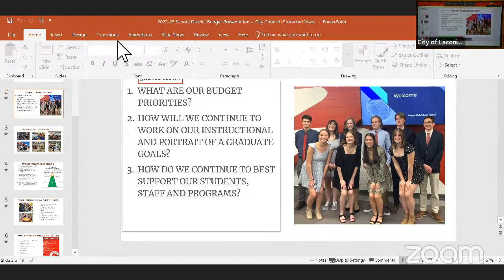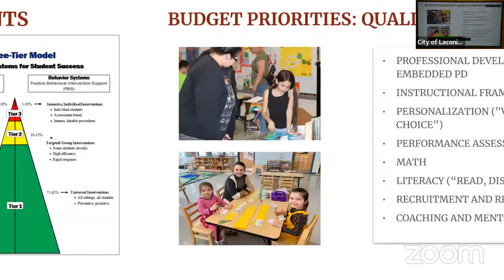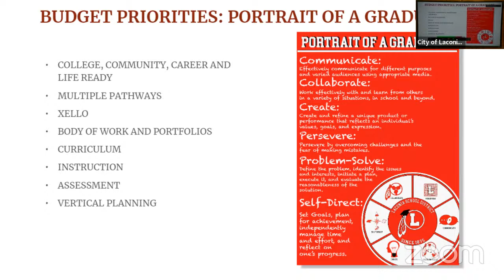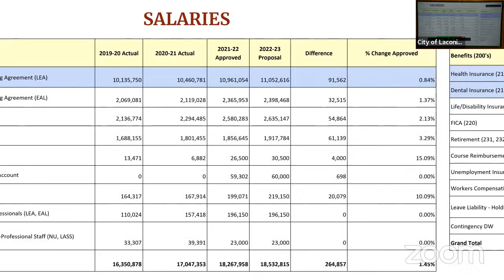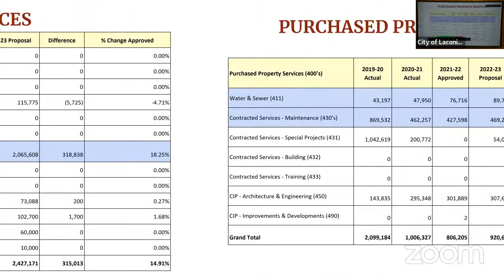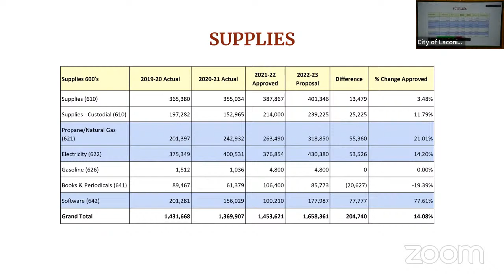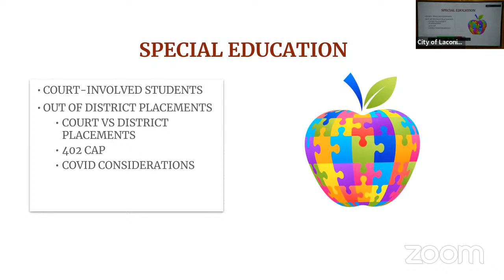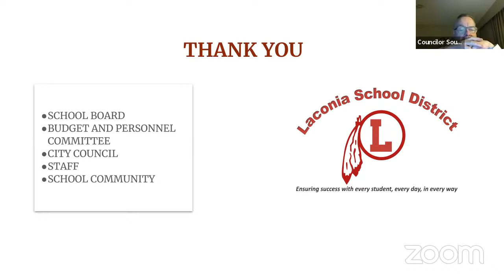City Council School Budget Meeting May 9, 2022